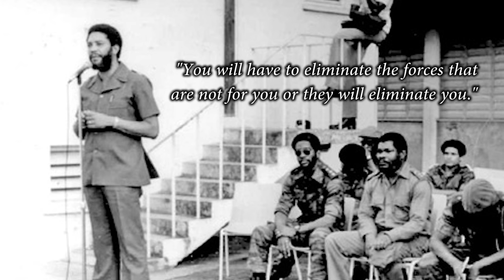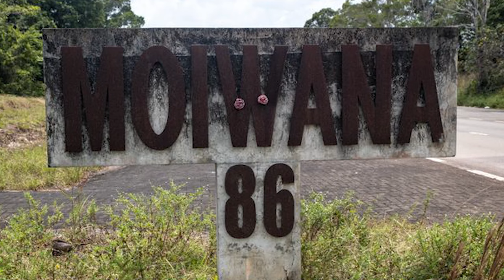The Surinamese Military Dictatorship of Dési Bouterse and the Civil War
Desi Bouterse is a prominent political figure in the history of Suriname, and his time in power has been marked by significant political turmoil and human rights abuses. Here's an overview of the key events and periods associated with Desi Bouterse's rule in Suriname:
   On February 25, 1980, Bouterse, then a sergeant in the Surinamese Armed Forces, led a military coup against the government of Henck Arron, who had been the Prime Minister of Suriname since its independence from the Netherlands in 1975. Bouterse and his group of military officers took control of the government, citing corruption and mismanagement as reasons for the coup. The coup marked the beginning of a period of military rule in Suriname.
   After the coup, Bouterse assumed the position of de facto leader of Suriname and effectively controlled the government. His rule was characterized by authoritarianism and a lack of respect for human rights, with political opponents and activists often subjected to intimidation and violence.
   One of the most infamous events during Bouterse's rule occurred on December 8, 1982, when 15 prominent opponents of the regime, including lawyers, journalists, and military officers, were arrested and subsequently executed without trial. These murders, known as the "December Murders," were widely condemned both domestically and internationally and became a symbol of the repressive nature of Bouterse's regime. Bouterse has been accused of direct involvement in these killings, though he has denied any responsibility.
   The Surinamese Interior War, which began in 1986 and lasted until 1992, was a conflict primarily between Bouterse's government and rebel groups in the interior of the country. The main rebel group, known as the Jungle Commando, was led by Ronnie Brunswijk. The conflict had various complex factors, including ethnic tensions, economic disparities, and grievances among the Maroon population in the interior. The war resulted in significant casualties and displacement of people, particularly in the Maroon communities. Bouterse's government was accused of committing human rights abuses during the conflict, including the killing and displacement of civilians.
   Desi Bouterse's rule in Suriname was marked by political instability, economic struggles, and a disregard for democratic norms and human rights. He served multiple terms as both a military and civilian leader over the years, and his time in power remained controversial and divisive. In the years following the end of the Interior War, Suriname has made efforts to transition to a more democratic and stable government.

SOURCES
– Geschiedenis van Suriname. Van stam tot staat (Eveline Bakker, Leo Dalhuisen, Maurits Hassankhan, Frans Steegh).
– Suriname in the Long Twentieth Century. Domination, Contestation, Globalization (Rosemarijn Hoefte).

Vrede tussen Bouterse en Brunswijk

SOUNDS
Freesound.org.